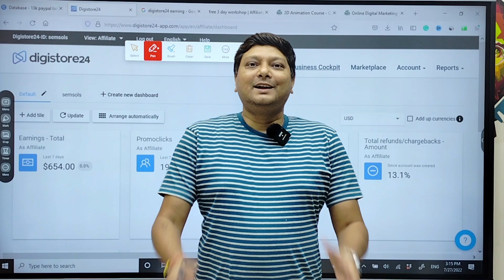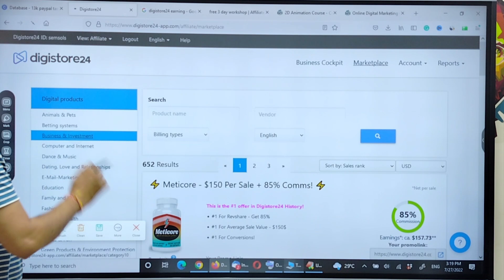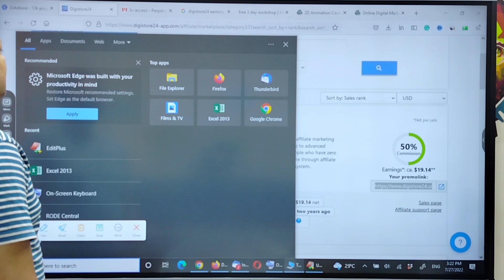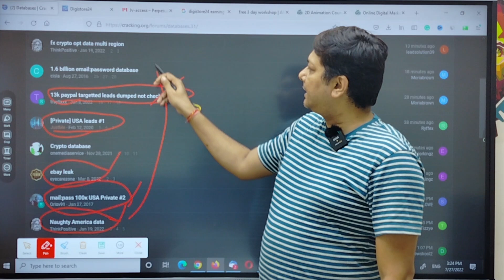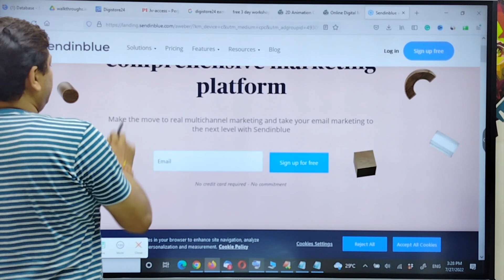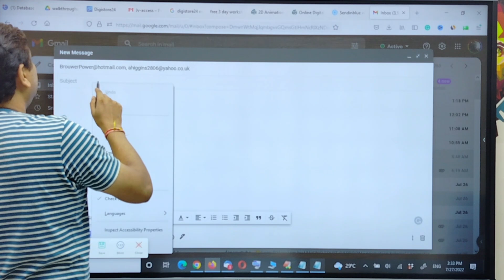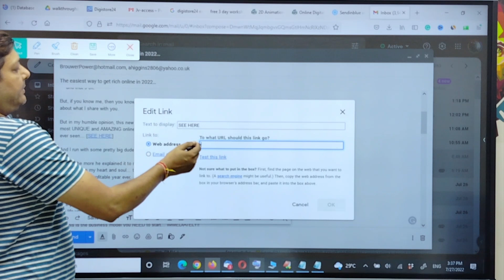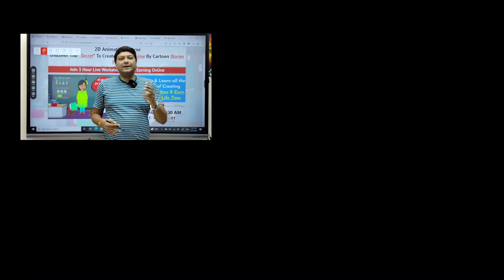Unique Strategy To Make $149 Per Day in 2022 Fr Beginners With Affiliate Marketing(Complete Process)